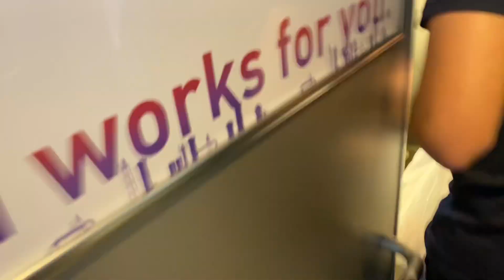Buses in Tokyo and Osaka | vlog#7 | shinkansen ride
I didn’t have much footages left so I decided to use the left over footages to make a vlog. I thought it could be a bit longer so I added the Shinkansen ride as well.

As I mentioned in the video please check out my trains channel I have lost it which is why I haven’t uploaded on it in many months.

Thank you all for 204 subscribers and I hope to be applied to the YouTube partner program soon. Thank you all very much.

There is only one problem now, we have school. After all the Vlogs in Japan (1 more I think) I won’t be on this channel too often. I will try my best to keep the channel alive during school.